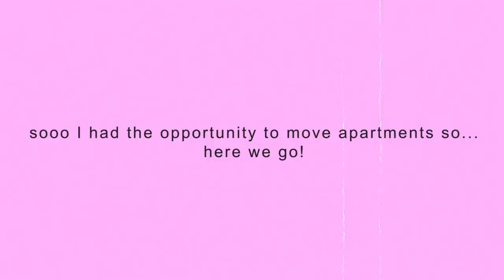MOViNG Into My DREAM APARTMENT *PART 2*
The second part to me moving into my apartment is here!! Some crazy things ended up happening.. keep watching!

250 N Red Cliffs Dr. 4B #366 Saint George UT, 84790